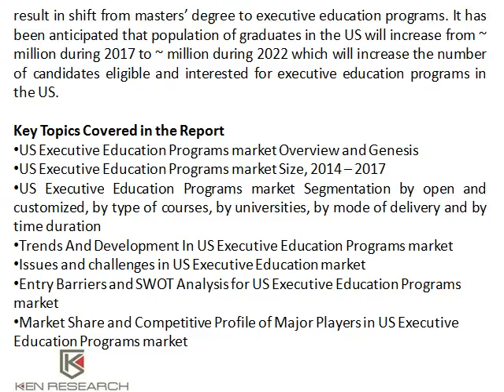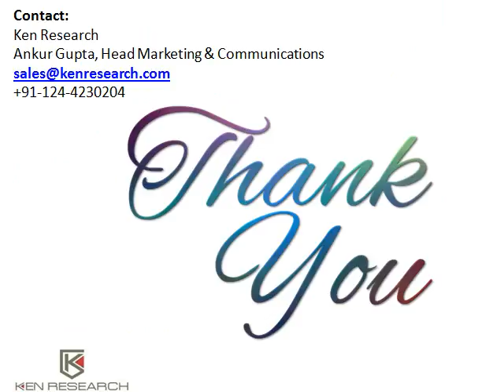United States Executive Education Schools, Best B-Schools Executive Education US - Ken Research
Find market research reports like American B-Schools Executive Education, Challenge Executive Education Programmes Market, Top Executive Education in US online at kenresearch.com